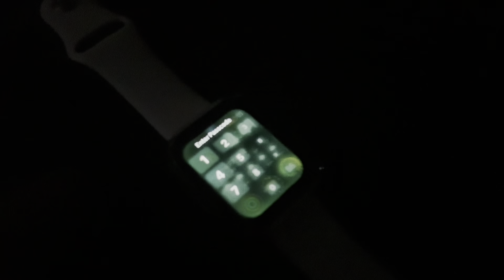Dil hai chota sa SCHOOL MORNING ROUTINE PRAYERS Daily Homemaking VLOG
Home decor blogging homemaking motivation 5am morning routines full time working mom day In the life afternoon evening night routine prayers how to start a blog Hello, everyone welcome to our channel About this video :- grwm rainyday diml familyvlog dailyvlog 6am Morning routines morningroutine Working mom workingmom Productive morning routine productivemorningroutine Stay at home mom dayinthelife Reality content creator - Digital creator - Video creator - Realistic life style maker - Real life documentary BLOGGER - AMERICAN Vlog family Indian Vlogger USA or Indian Youtuber USA ( AMERICA ) channel & NRI vlogs here we make morning to evening to night daily routine vlogs..In this channel we do day in the life of mom of 2 kids family routine get together festival celebration is our favorite happy hour time . How to upload videos on YouTube We are a Youtuber Vlogger or you can call us Indian Youtuber in USA or Indian Vlogger in USA trying to show our family lifestyle believing in making beautiful memories .
FIND YOURSELF FIND HAPPINESS
Gratitude 100 times 🙏
Thankful Grateful Blissful Blessed
👇👇👇👇AMAZON Items LINK using in my video / vlogs 👇👇👇👇

Sandwich maker
White big casserole
Green casserole
How to start YouTube automation ?
Key moments ::
0:00 - 2:00 VLOG
3:00 - 5:00 FIND YOURSELF FAMILY vlogs
6:00 - Homemaking
7:00 - Routine